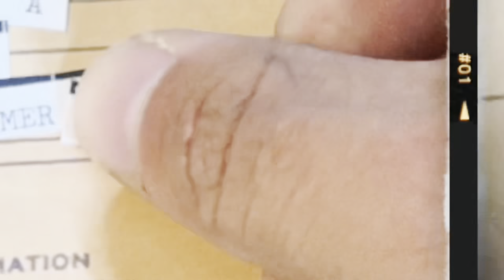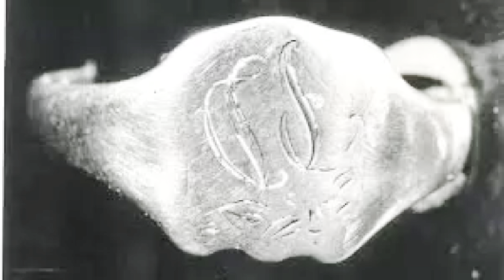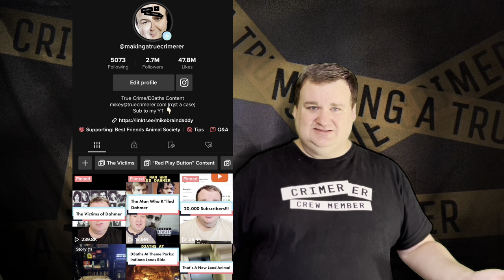She Was Just Minutes From Home: Tracey Ann Patient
This is the unsolved murd*r of Tracey Ann Patient from Auckland, New Zealand.

TIKTOK (2.7 million followers):
makingatruecrimerer

makingatruecrimerer

truecrimerer

logically.me on TikTok